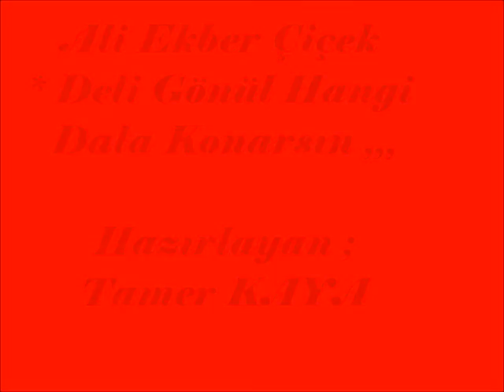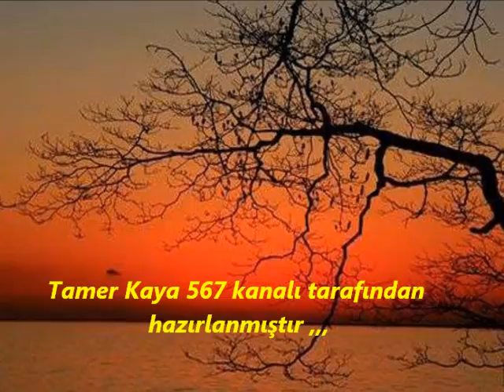( * ) Ali Ekber Çiçek - Deli Gönül Hangi Dala Konarsın ,,,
( * ) Ali Ekber Çiçek - Deli Gönül Hangi Dala Konarsın -  Tamer Kaya videosu'dur ,,,
Deli Gönül hangi dala konarsın ölem konarsın
Senin tutulacak dalın mı kaldı Gönül dalın mı kaldı
Ahu feryat ile niye yanarsın Gönül yanarsın
Senin tutulacak dalın mı kaldı ölem dalın mı kaldı
Yerin yok Yurdun yok nerde kalırsın Gönül kalırsın
Her yüze güleni Gönül dostun sanırsın ölem sanırsın
Bunca derdi sen üstüne alırsın Gönül alırsın
Senin dert çekmeye halin mi kaldı ölem halin mi kaldı ,,,